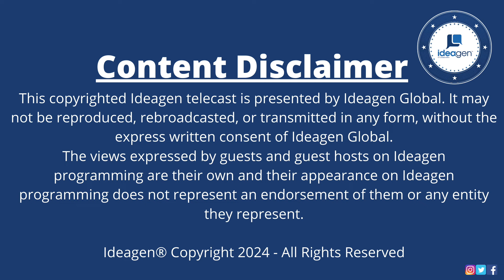The Future of Education, Esteban Olivares & Aaron Dworkin: 2024 "Future of ... Summit"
Join Esteban Olivares, Head of New University Partnerships at Summer Discovery, and Aaron Dworkin, CEO of The National Summer Learning Association, as they discuss their career paths, the inspiration behind their focus on youth education, and the transformative impact of technology and AI on learning. Esteban highlights Summer Discovery's upcoming Georgetown Campus programs and the Ideagen Future Global Leaders Academy, while Aaron examines the pandemic's influence on summer learning trends and outlines support resources for students. Both emphasize the importance of educational partnerships and share their visions for the future of summer learning and enrichment programs.

Learn more about Ideagen Global and Summer Discovery's Future Global Leaders Academy